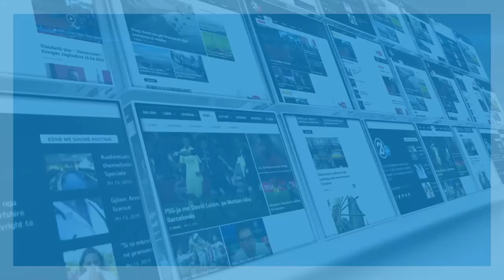KOMISIONI HETUES PARLAMENTAR TELEKOMI 03 11 2020